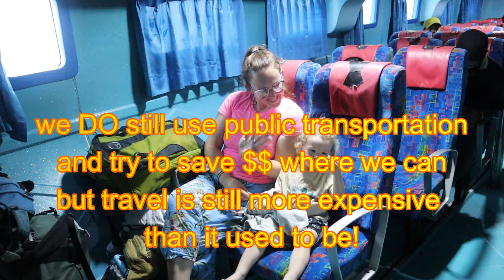5 Ways Travel Changes Forever Once You Have a Baby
Everything is different now, for better or worse (personally, I have to say it's mostly for the better!). A million things change when you have a baby -- a million things change in terms of traveling too! But here are 5 that you may not have considered.

What else would you add to this list?! Happy travels with your babies, toddlers, and kids!